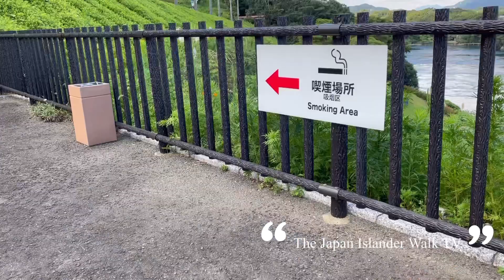[HDR]Walking Around Saikaibashi Park KYUSHU JAPAN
Hello Everyone my name is Riz.

I am a mother of one and a housewife living here in Japan.
Walking is one thing I would love to do and seeing the beauty of nature by my bare eyes is giving me healing from inside and out.
So I thought i could share it to everyone, but how?

So I decided to make a channel like this on YouTube.
Through this channel i could share it now to all of you how beautiful the other side of Japan.
And whatever you injured right now,be healed by walking with me.

I hope this channel will inspire you to walk too as it has a lot of benefits.

My dear walkers and viewers,may I ask a little favor? Could you please share it with your families,friends,colleague and anyone you know who are a walk lover like us.

Let’s get healthy everyone and don’t forget to have a walk everyday,especially now a days.

Happy Walking👣😀
Love lots Riz📷